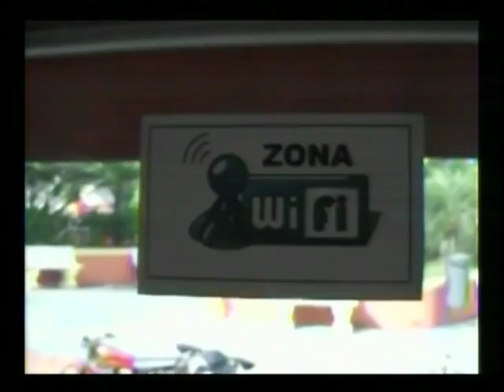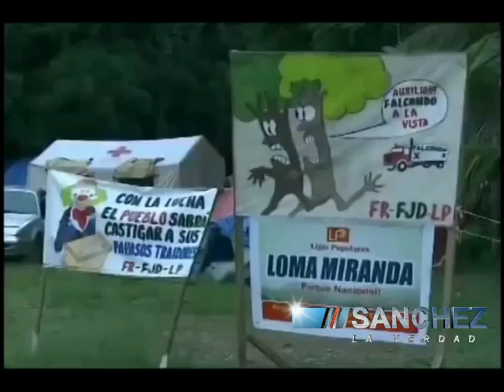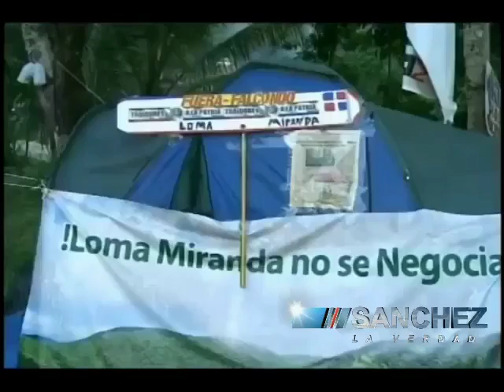SANCHEZ LA VERDAD EL PROGRAMA EN VIVO DJ YENSI CONTROL MASTER